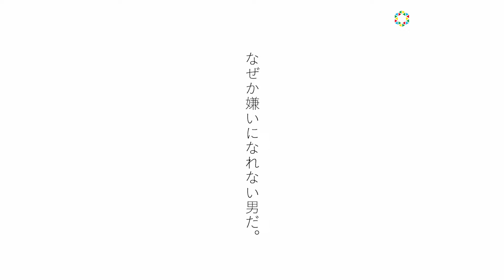【PERFECT DAYS】役所広司を取り巻く中野有紗＆柄本時生の存在とは… それぞれの関係が垣間見える 映画『PERFECT DAYS』特別映像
俳優の役所広司が、フランスで5月に開催された「第76回カンヌ国際映画祭」で最優秀男優賞を受賞したことで話題の映画『PERFECT DAYS』より、特別映像が解禁となった。

同作は、ロシアや中東を含むアジア全域やオセアニアなど70の国と地域を対象とし、広範囲にわたるアジア太平洋地域の優れた作品を表彰する、アジア太平洋映画祭に、作品賞と最優秀俳優賞（役所）にノミネートされたことも明らかになった。